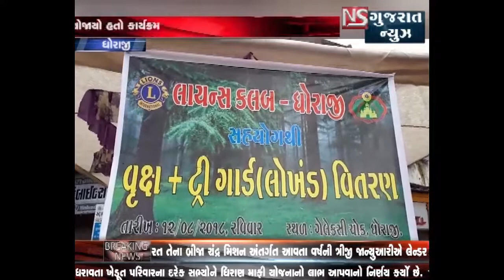RAJPIPLA MA NARMADA DAM JOVA PRAVASIO NO GHASARO || NS GUJARAT NEWS